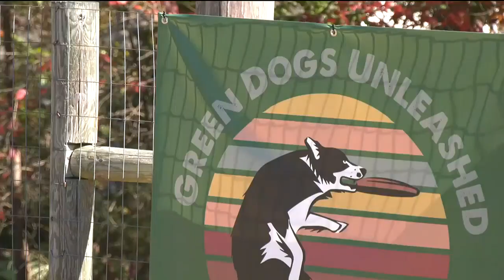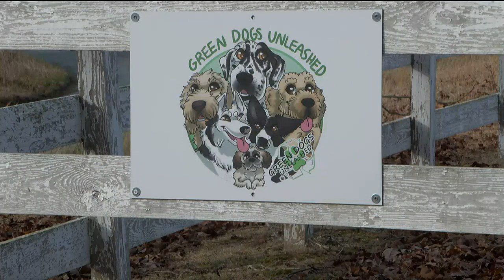Green Dogs Unleashed introduces a few of its Puppy Bowl competitors